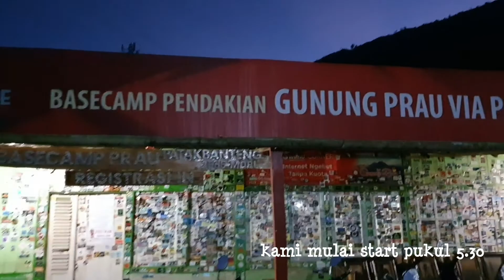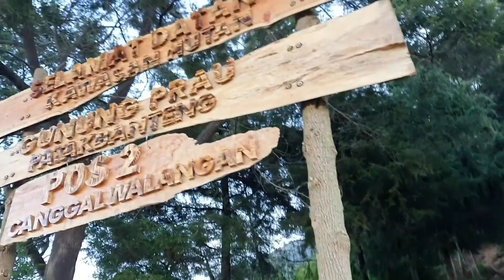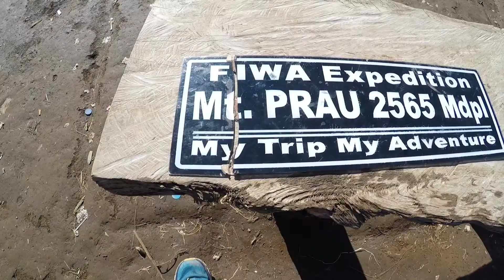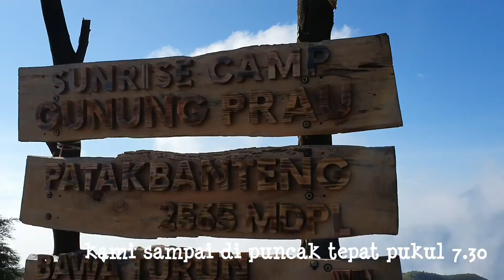Ntung Family mendaki Gunung Prau via Patakbanteng, Dieng.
Hari gini liburan sekolah ke mall? Udah biasaaaaaaaaa
Jalan2 keluar negeri? Butuh duit banyak

Ini nih cara keluarga entung menghabiskan liburan sekolahnya

Jalan2 ke Volcanic Dieng Mountain a.k.a gunung Prau
Gunung Prau terletak di antara 3 kabupaten, kabupaten Kendal, kabupaten Batang, dan kabupaten Wonosobo

Nah, kali ini entungfamz mendaki gunung Prau via basecamp Patak Banteng
Medannya sih nanjak, tapi tenang, jalurnya sekarang udah lebih ramah untuk pendaki, udah dibangun banyak anak tangga dari bebatuan
Cuma mungkin untuk anak di bawah 5th masih agak susah karna setelah Pos 2 mau ke Pos 3, jarak antara 'tangga'nya cukup tinggi

Gimana ma Kyo?
Well, ada beberapa medan yg mengharuskan Kyo digendong karna tangga berikutnya tingginya selehernya Kyo 😁😁😁

Nah, ada sedikit tips nih buat mendaki Prau... walaupun gunung ini tingginya 'cuma' 2565mdpl (basecamp PatakBanteng ada di sekitar 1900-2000mdpl) tapi dinginnya itu loh istimewa hahahaha
Jadi, buat yg ga tahan dingin, bisa pake jaket, topi yg nutupin telinga, dan sarung tangan yaaa...
Buat pemula, kalo mau ngecamp atau cuma mau jalan2, basecamp Patak Banteng menawarkan jasa guide dan porter, bisa coba ditelpon ke nomor 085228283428, atau kalo mau ditemenin keluarga entung, boleh bangettttt, leave comment di bawah ya 😉
Ngecamp di area gunung Prau juga indah banget. Gunung Prau terkenal dengan pemandangan sunset dan sunrise nya yg istimewa, jadi ga ada salahnya ngecamp di gunung ini.
Sayangnya kemaren entungfamz ga dapet sunrise-nya, karna berangkat dari basecamp jam 5.20, itupun Kyo masih menggigil kedinginan 😅
Oh ya, jangan lupa bawa makanan dan minuman secukupnya ya 😉

Jarak dari basecamp sampe puncak cuma 2.5km aja, jadi kalo dirasa makanan atau minuman kurang, tinggal turun aja, paling cuma makan waktu 1jam (orang dewasa)

Sedikit bocoran buat kalian yang mau nyari milkyway, bisa banget, tapi jangan pas pertengahan bulan ya. Kudu nyari awal bulan pas bulannya ga nongol, jadi bisa kelihatan tuh milkyway-nya.

Dan STRONG NOTE!
Jangan lupa bawa turun sampahmu!
Take nothing but pictures and memories
And leave nothing but footprints 👌🏼